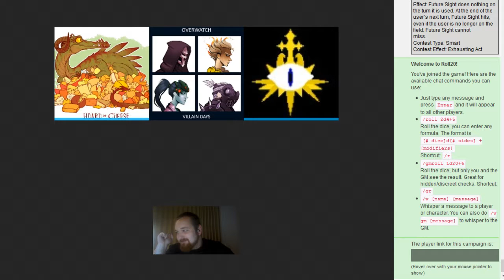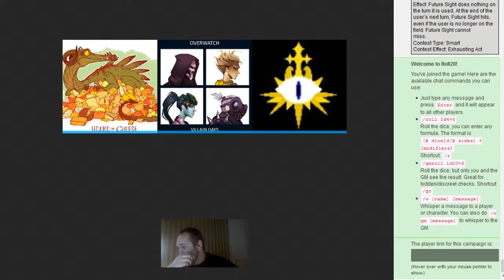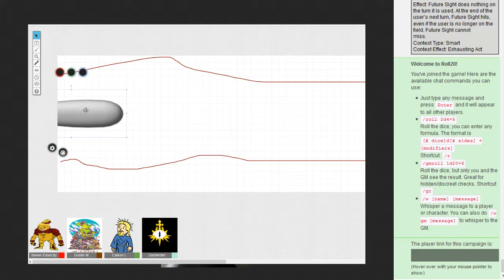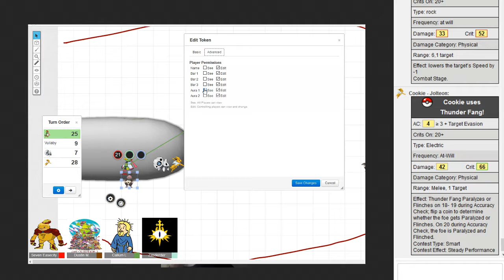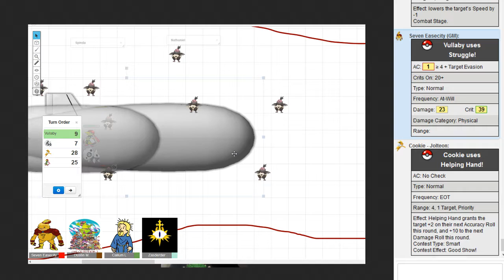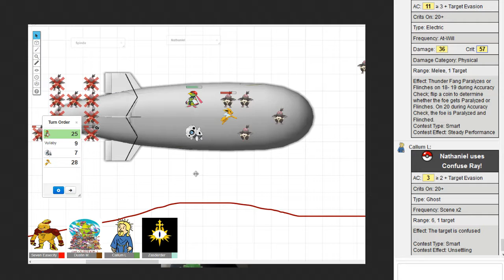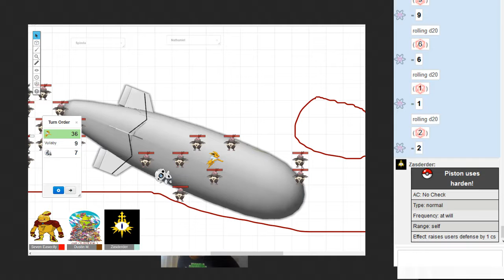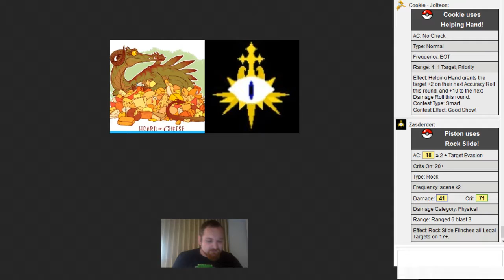Pokémon Island Adventure: #17 Cry Babies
Continuing there quest Cookie and his new friend Piston goes to follow the Ho-oh who's and his traditional journey. With the help of a captain and Nate in spectre from they have to go through the portal in this suspicious canyon.

System: Pokemon Tabletop United
Cast of players consist of:

Callum (Nate - Xatu)
Zasderek (Piston - Aron)
and Dustin (Eevee and it's evolutions - Cookie)